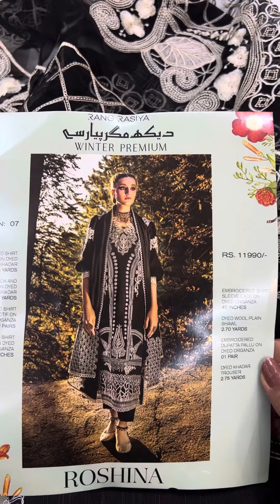16 December 2023